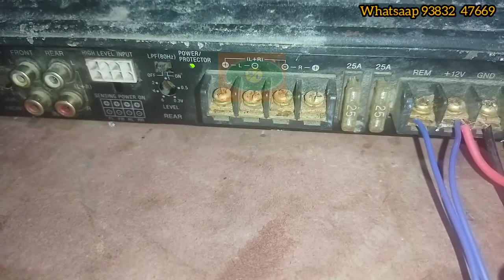Car Audio Amplifier 600W hnathawh dan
Upload hun. 19.July.21.10pm